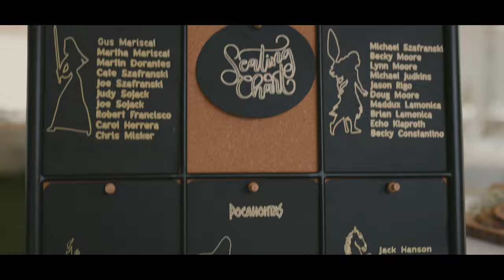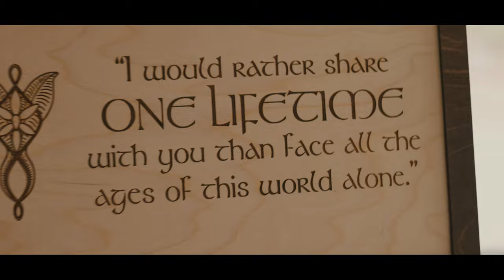Alex & Curtis | Wedding Film | Redfish Lake Lodge in Stanley, Idaho | 4K | Adventure Wedding Cinema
Camera Op / Editor - Austin Williams
Photographer - Nicole Williams